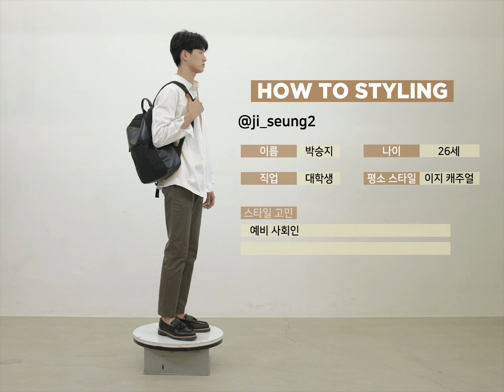TIME HOMME 스타일 어드바이스 – 20대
첫 프레젠테이션이나 미팅을 앞두고 있는 20대 후반, 30대 초반의 남성분들. 이런 자리는 처음인데, 어떻게 스타일링 해야 할지 막막하지 않나요? 고민 해결을 위해 타임옴므 스타일 어드바이저 전진오가 나섰습니다. 그레이 컬러의 셋업 재킷과 팬츠로 격식을 차리고, 파스텔 톤의 니트를 이너로 착용해 사회 초년생의 풋풋한 느낌을 살리는 것이 포인트. 그레이 컬러는 단정하고 세련된 이미지를 주기 때문에 설득력이 필요한 PT나 미팅에서 착용하면 좋습니다.